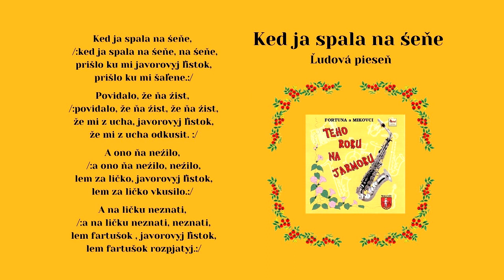FORTUNA a MIKOVCI, Ked ja spala na šene, ľudová, spev Marianna Železná, Videorohaľ